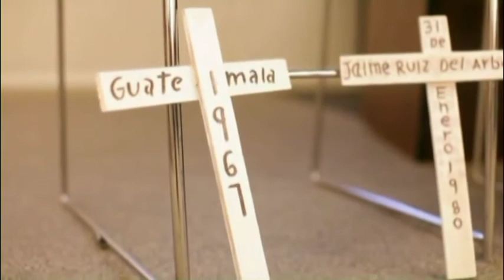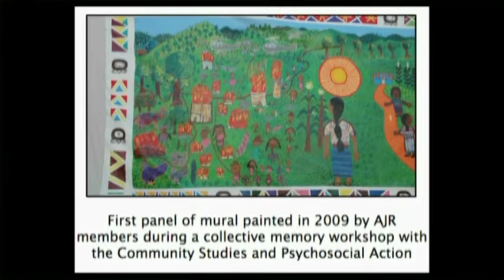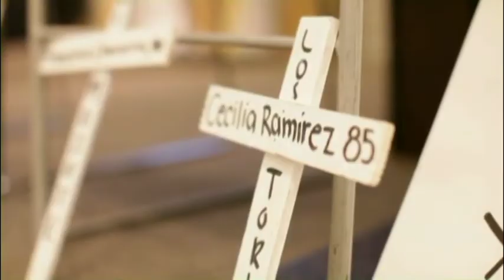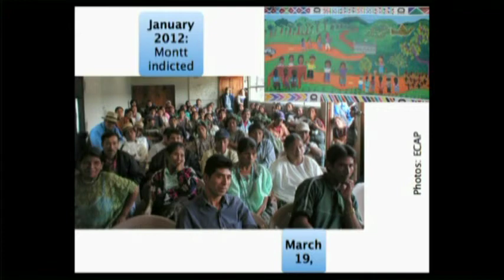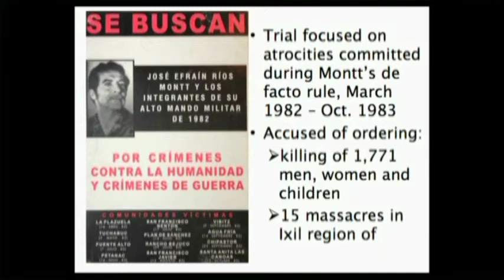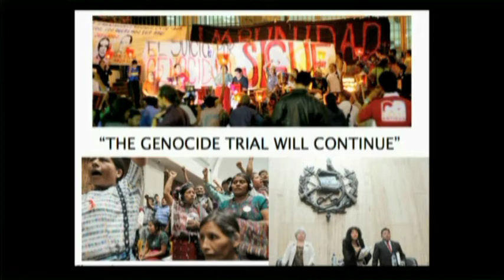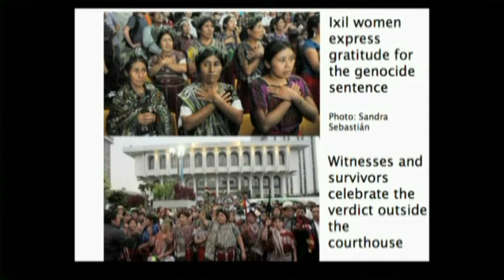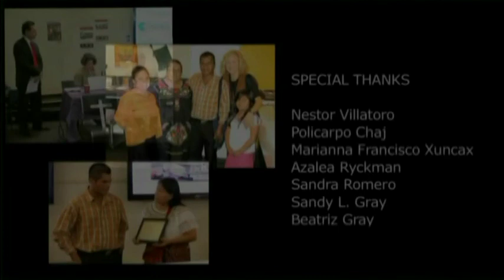Justice for Genocide LA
The Guatemala Education Action Project GEAP ('jeep') sponsored the NISGUA event in Los Angeles CA on November 3, 2013, celebrating Anselmo Roldán Aguilar, president of the AJR, the Association for Justice and Reconciliation. The AJR is the organization of survivors of genocide in the Ixcán which brought to trial ex-president Efraín Rios Montt resulting in a verdict of guilty for genodice and crimes against humanity. Rios Montt was sentenced to 80 years in prison on May 10, 2013.